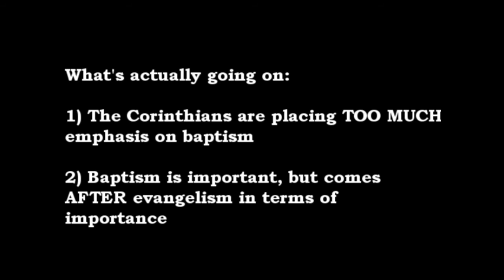60 Second Scripture Slapdown 25: Baptize or Not?